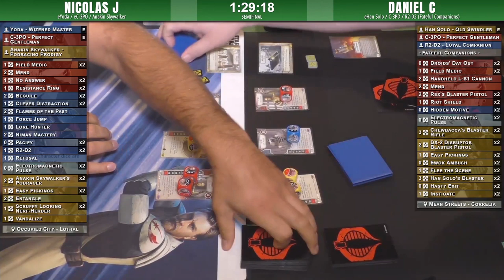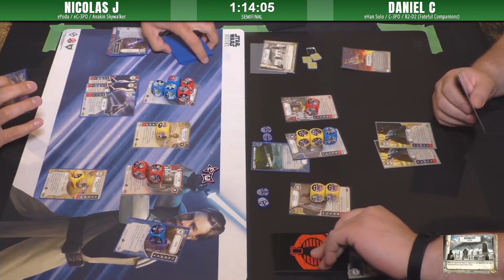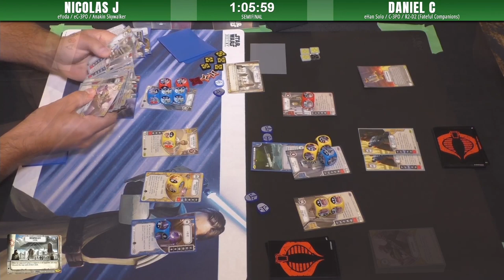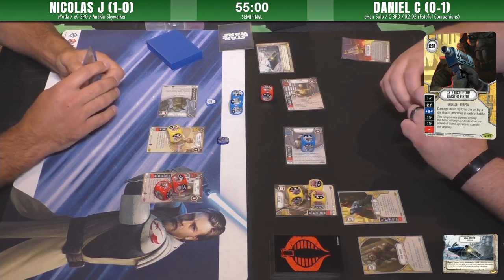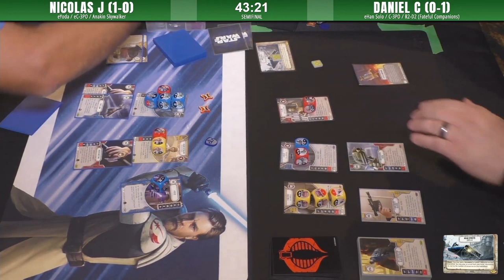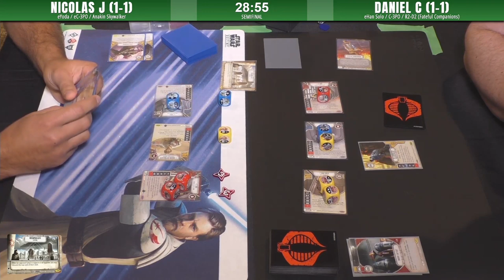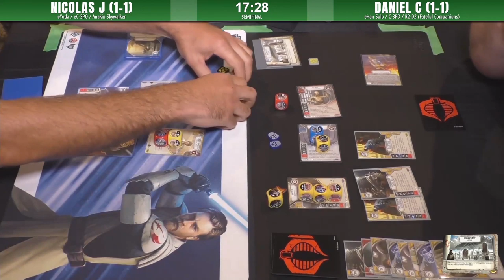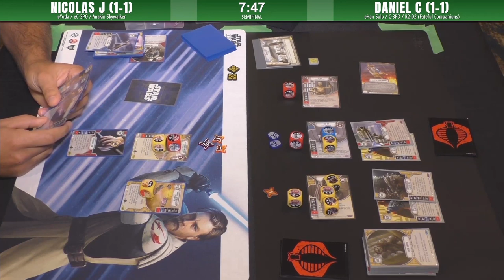Hokey Religion vs. Good Blaster | Destiny Canadian Grand Championship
VTTV is proud to bring you coverage from 2019 Canadian Grand Championship for Star Wars: Destiny!  This event took place in Toronto on August 25, 2019.  Daniel, the sole non-Quebecer in the top 4, tries to spoil an all-French final with his R2/Threepio/Han versus Nicolas' Yoda mill.

Commentary: Steven and Shahin